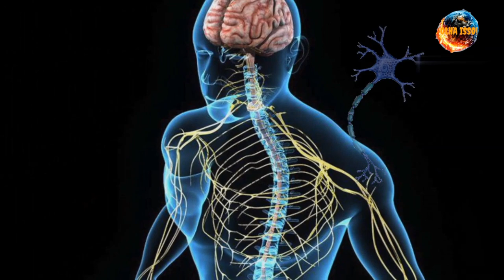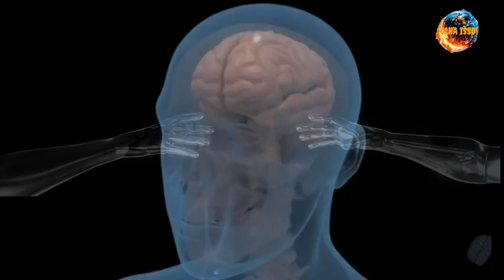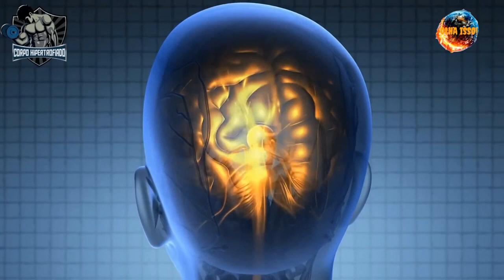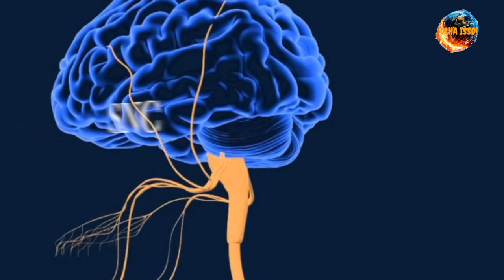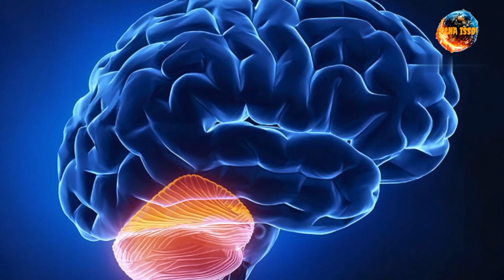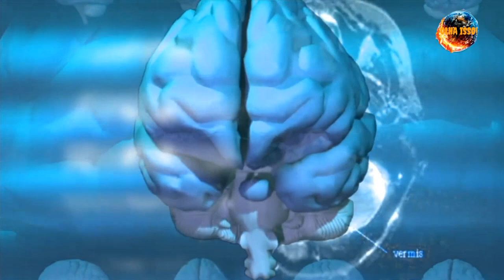CEREBRO.ESTE É O MELHOR COMPUTADOR JÁ CRIADOPOR DEUS.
VÍDEO A RESPEITO DO CEREBRO HUMANO E SUAS FUNCIONALIDADES, BEM COMO SEU FUNCIONAMENTO E COMO ELE NOS TORNA INDIVÍDUOS DIFERENTES DOS DEMAIS ANIMAIS E NOS DIFERE COMO SERES RACIONAIS.

ID DO CANAL:UCM26vYFBRgcqRpTEa11cGTA

EMAIL DO CANAL: CRIADO EM 15/08/2021